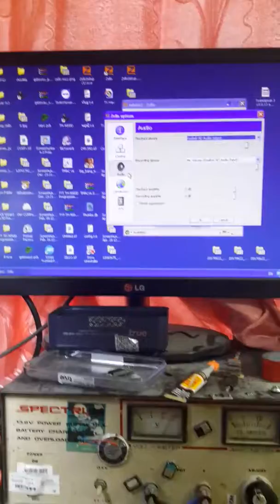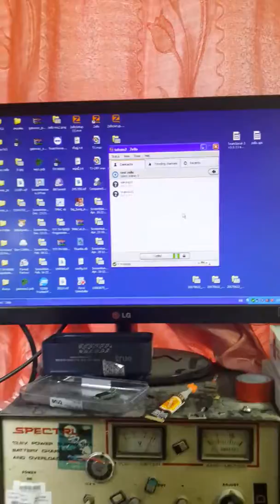Zello pc ระบ vox